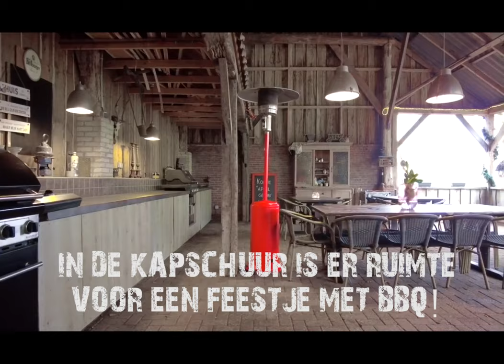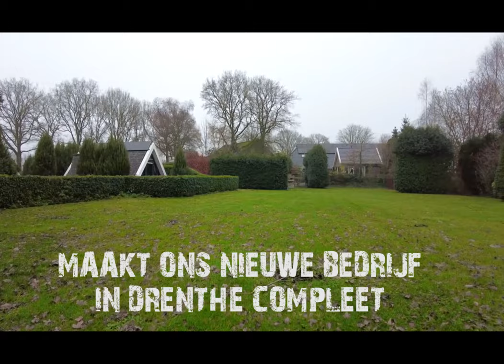Van Katwijk naar Drenthe... (1)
"Wij vertrekken"  uit Katwijk naar Stieltjeskanaal in de provincie Drenthe.
Daar gaan we een schitterend bedrijf runnen met geweldige toeristische accomodaties "BIJ AQUAMARIJN;  vakantiehuisjes, hotelhuisjes, B&B en een mini-camping.

In een aantal vlogs nemen we je mee met onze voorbereidingen, verhuizing en start.